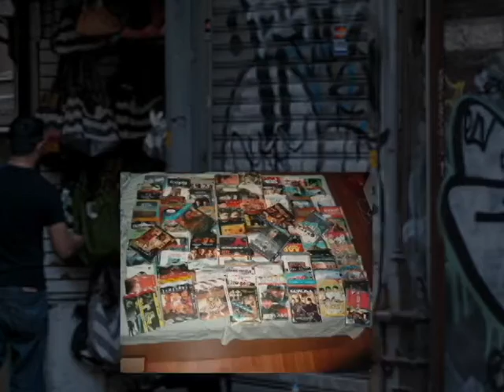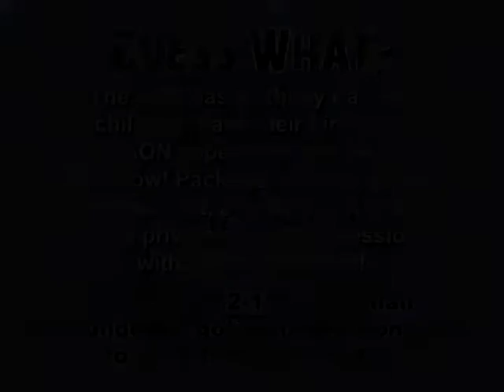RunDown Show #063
Episode #63 of the AON RunDown originally aired May 1, 2011.

The Rundown was preempted  on April 24, 2011 due to the Easter holiday.